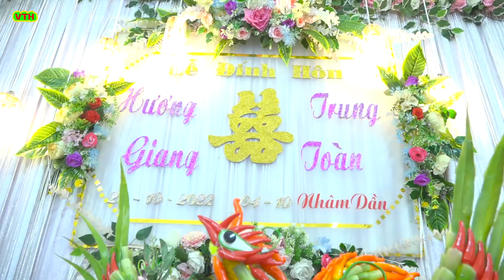Lễ đính hôn hương giang & trung toàn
Quay phim, Chụp ảnh - LiveStream - Flycam -
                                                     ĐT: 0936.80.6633